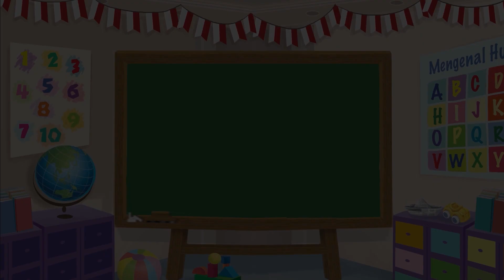Belajar dan Mengenal Nama Nama Serangga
Halo Sahabat Mombi. Hari ini Ibu mengajak Loli dan Mombi main di halaman rumah. Wah, ada banyak sekali serangga. Apa saja nama serangga itu?

Produser: Lucia Triundari
Assisten Editor: Glent Bonefasio
Video Editor & Videografer: Deborah Indriati S., Akmal Nadhif Predika
Creative Art : Dosma Novalina
Social Media Team: T. Widyantini, Ifrani